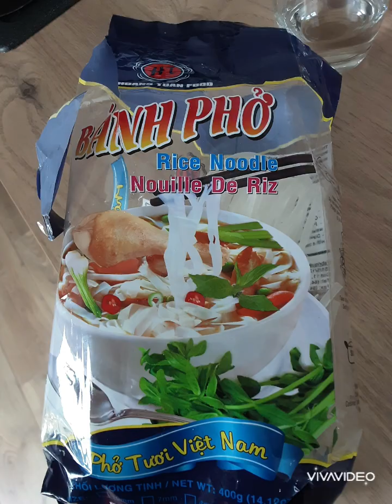nouilles chinoises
nouilles de riz, la quantité sèche est la même que cuite, donc selon vos envies pour la quantité.  des champignons noirs, 6 à 7 champignons pour une personne,  5 à  6 gros jets de sauce soja, et 4 petits jets de sauce nyoc nam, sel, l équivalent d un poivron en grosseur, mais préférez trois morceaux de couleurs différents, un gros oignon.